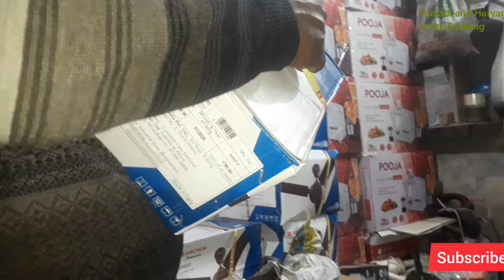||Fan Di kiti Shopping Kitti||Punjabi and Haryana Home cooking||